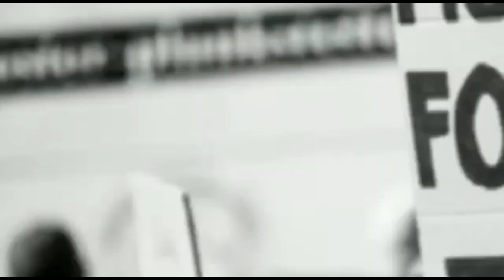naaf(ناف)prrne ki wajohaat or kaise bacha jae,naaf khud nikalein or ilaj, hakeem M Rafiq Shaheen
ناف پڑنے سے اکثر لوگ پریشانی کا شکار رہتے ہیں، کچھ دوستوں نے ناف پر ویڈیو بنانے کا کہا، ویڈیو میں حکیم محمد رفیق شاہین صاحب نے ناف پڑنے کی وجوہات، اس کے اثرات، علاج اور ناف خود نکالنے کا طریقہ وضاحت سے بیان کیا ہے naaf(ناف)prrne ki wajohaat or kaise bacha jae,naaf khud nikalein or ilaj, hakeem M Rafiq Shaheen